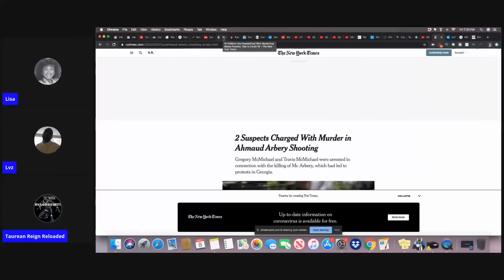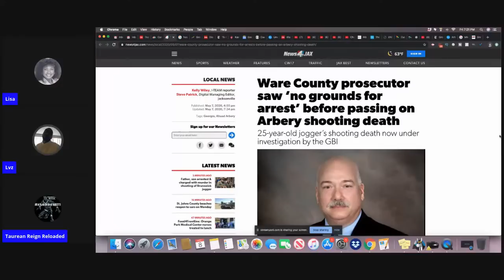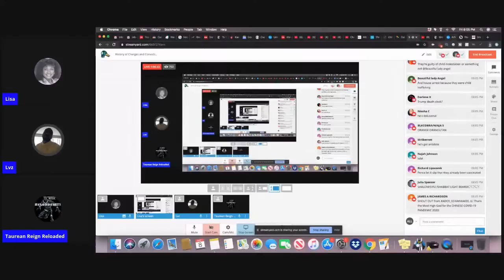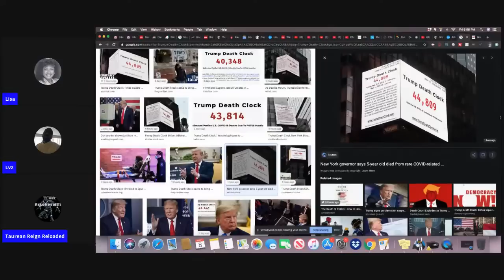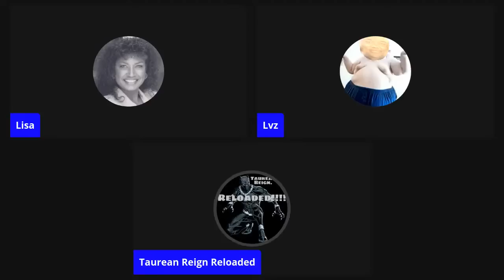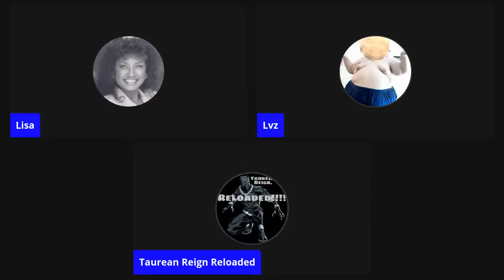History of Charges and Convictions In America